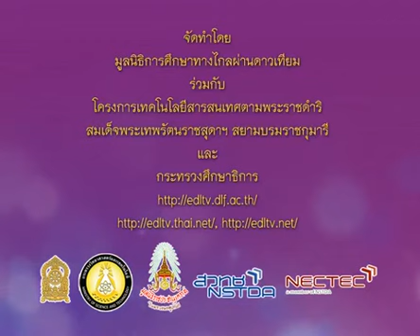101+926+P1mus-550227_A+ดนตรีนาฏศิลป์ป.1+ฝึกร้องเพลงงามแสงเดือน